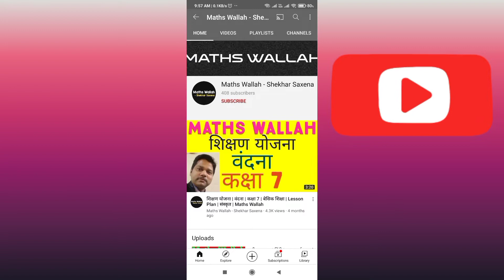कृषि विज्ञान शिक्षण योजना|कक्षा 6 कृषि विज्ञान|पाठ 7| मुख्य फसलों की खेती